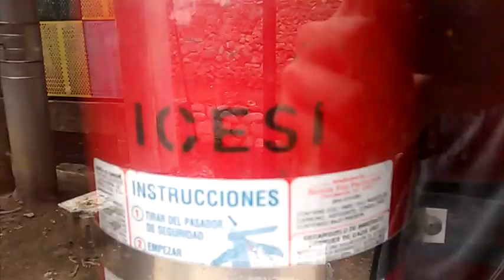El último grito... Camino al F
Un rikhizimo original